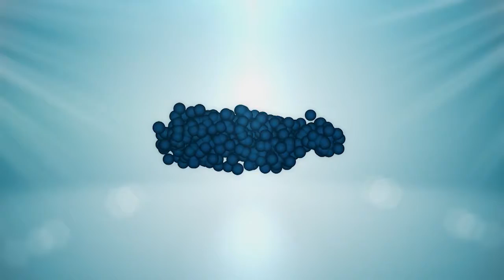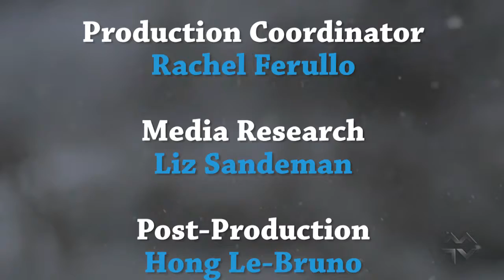Jazz Winterfest 2016: Medfield HS Jazz Lab Band